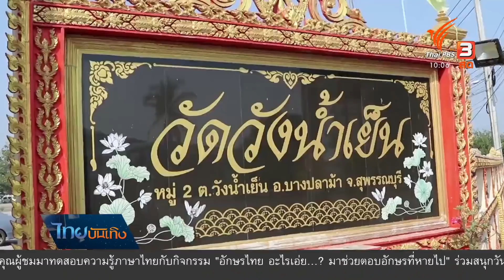เคลื่อนขบวนศพศิลปินแห่งชาติ "ไวพจน์ เพชรสุพรรณ" คืนบ้านเกิด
เมื่อช่วงเช้าประมาณ 8.30 น. เป็นการเดินทางกลับบ้านเกิดสุพรรณบุรีเป็นครั้งสุดท้ายของ พ่อไวพจน์ เพชรสุพรรณ จากโรงพยาบาลสมเด็จพระเจ้าตากสินมหาราช ที่พ่อรักษาตัว จุดหมายปลายทางคือ บ้านเกิดที่ผูกพันสุพรรณบุรี ช่วงเช้ามีขบวนรถจากทางปอเต๊กตึ้งนับ 10 คัน มาดูแลความสะดวกเพื่อพาศิลปินแห่งชาติไปยังวัดป่าเลไลยก์วรวิหาร